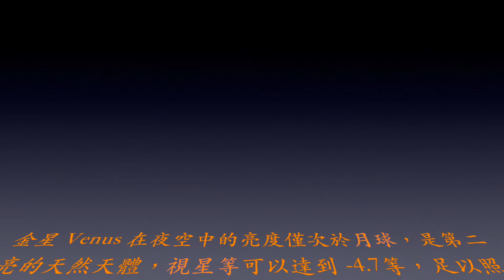冬日黎明前的金星 Venus 倩影